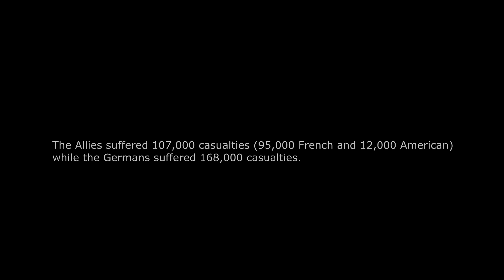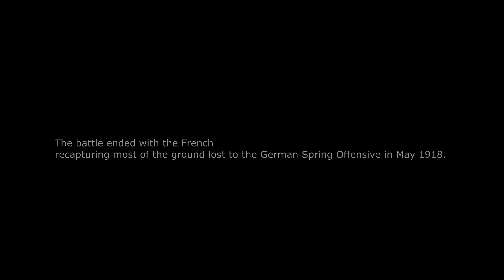LE CAVALIER, They Shall Not Pass, Battlefield 1: Cinematic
LE CAVALIER

a letter home from an English Cavalier - attached to the 11th French  Arme Blindée Cavalerie (Armoured Cavalry). 1918. Soissons, France.

Directed by: Joshua Both (the Bro)
Edited by: Joshua Both
Performances by: Joshua Both & J4-Frost
BRO STUDIOS: 2017

"Mes amis, en seulement 7 mois nous arrivons ici. Au début cinmatique. Merci pour l'appui d'oyur! VIVE LE FRANCE!" Joshua Both - the Bro Gamer

ALL FOOTAGE WAS TAKEN IN GAME - UN STAGED - IN COMBAT - THESE ARE REAL IN GAME EVENTS TAKING PLACE
Battlefield 1
Video game
9/10 · GameSpot
Battlefield 1 is a first-person shooter video game developed by EA DICE and published by Electronic Arts. It is the fifteenth installment in the Battlefield series, and the first main entry in the series since Battlefield 4. Wikipedia
Initial release date: October 21, 2016
Developer: EA DICE
Series: Battlefield
Writer: Steven Hall
Designer: Daniel Berlin
Platforms: PlayStation 4, Xbox One, Microsoft Windows